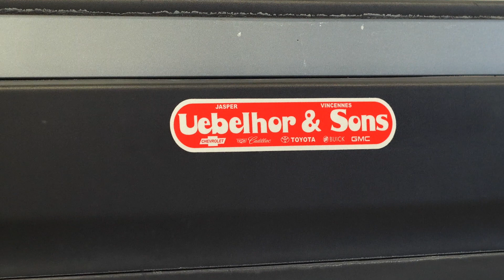Meet Rhonda Wininger - Sales & Leasing Consultant!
We invite you to get to know Rhonda Wininger, Sales and Leasing Consultant here at Uebehor Toyota in Jasper, IN.  Rhonda has a background in food service and restaurant management and hails from Lewisport, KY.  She'd be glad to help you find the perfect new or pre-owned car.